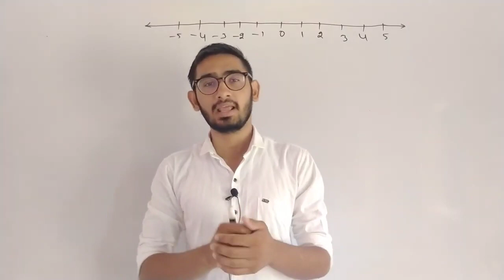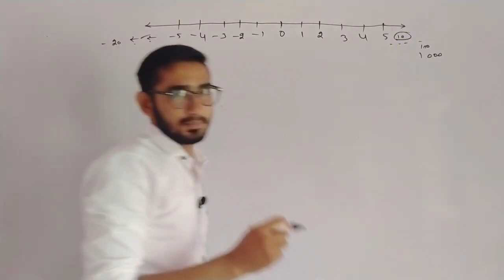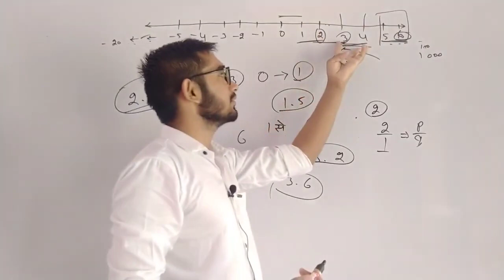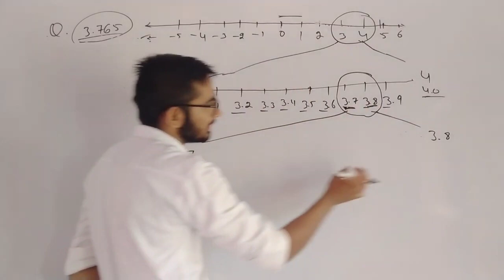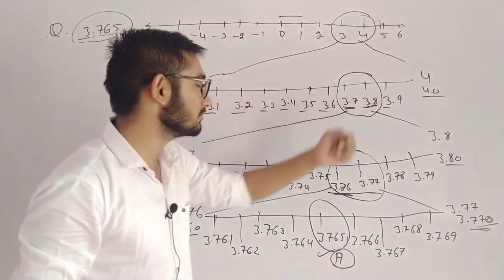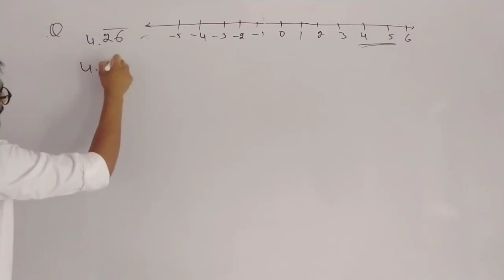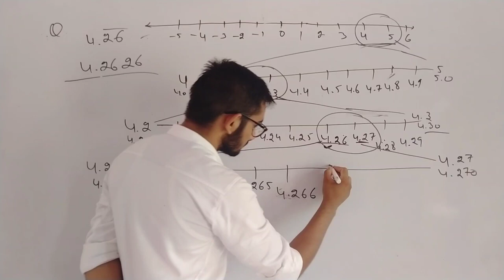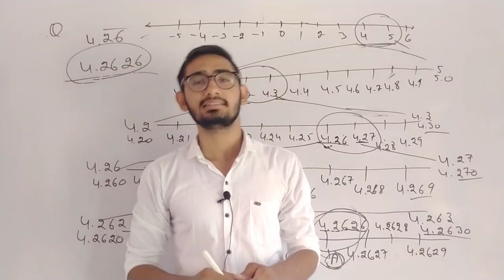bihar board class 9 math chapter 1.4 | class 9 maths chapter 1 exercise 1.4 bihar board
bihar board class 9 math chapter 1.4,
bihar board class 9 math chapter 1.4 in hindi,

class 9 maths chapter 1 exercise 1.4 bihar board,

bihar board class 9 maths chapter 1st,
bihar board class 9 maths chapter 1.4 in hindi,

bihar board class 9 maths chapter 1st in hindi,
bihar board class 9 maths 1st chapter exercise 1.4,

bihar board class 9 maths 1st chapter exercise 1.4 in hindi,
bihar board class 9th math chapter 1.4,

bihar board class 9th math chapter 1st,
bihar board class 9th math chapter 1.4 in hindi,

bihar board class 9th math chapter 1st exercise 1.4 in hindi,
bihar board class 9th maths chapter 1 exercise 1.4,

bihar board class 9th maths chapter 1 in hindi,
bihar board class 9th maths chapter 1.4,

bihar board class 9th maths 1st chapter,
bihar board class 9th maths 1st chapter in hindi,

bihar board 9th math solution,

bihar board 9th class math solution,
bihar board 9th class maths solution,

bihar board class 9 maths chapter 1 exercise 1.4,

bihar board 9th class math solution in hindi,

class 9 maths chapter 1.4 bihar board,

class 9 maths chapter 1.4 in hindi bihar board,

class 9th maths exercise 1.4 introduction,

bihar board class 9th math chapter 1 exercise 1.4,

bihar board 9th class math solution chapter 1.4,
bihar board 9th class math solution chapter 1.4 in hindi,

bihar board 9th class math,
bihar board 9th class maths,

class 9th maths exercise 1.4 in hindi,

bihar board 9th class math in hindi,
bihar board 9th class maths in hindi,

9th class maths exercise 1.4,
9th class maths exercise 1.4 in hindi,

bihar board 9th class maths solution chapter 1.4,
bihar board 9th class maths solution chapter 1.4 in hindi,

bihar board class ninth math chapter 1.4,
bihar board class ninth maths,

bihar board class ninth chapter 1.4,
9th board 9 class math,
9th board 9 class maths,

9th board 9 class math chapter 1.4,
9th board 9 class maths chapter 1 exercise 1.4,

bihar board class 9 math chapter 1 in hindi,

bihar board 9th math solution in hindi,
bihar board 9 math solution in hindi,

9th class maths bihar board,
9th class maths chapter 1 exercise 1.4,

9th class maths chapter 1.4,
9th class maths chapter 1.4 in hindi,

bihar board class 9 maths chapter 1 exercise 1.4 in hindi,

bihar board math 9th class,
bihar board 9th class maths chapter 1.4,

bihar board 9th class math book,
bihar board class 9 maths chapter 1.4 by job with pd,

bihar board class 9th math chapter 1.4 by job with pd,
bihar board class 9 maths 1.4 by job with pd,

bihar board class 9 math chapter 1.4 | class 9 maths chapter 1 exercise 1.4 bihar board | 9th class